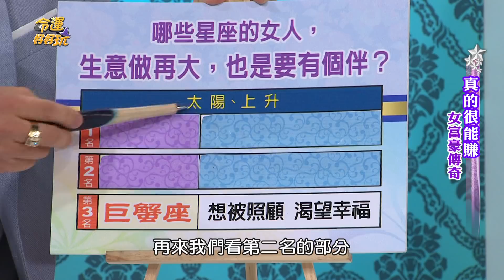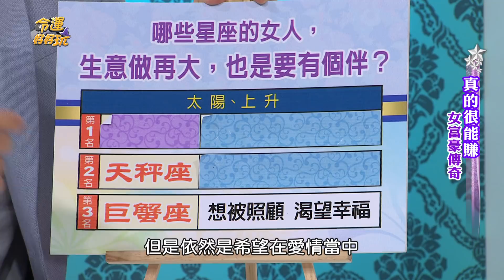【精華版】渴望身邊有個伴 一生無法沒有愛情的星座